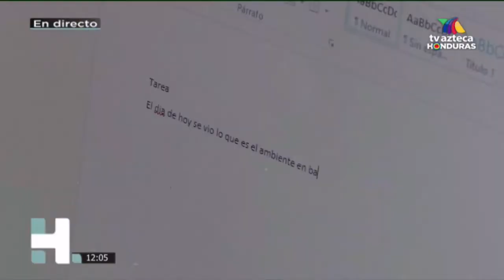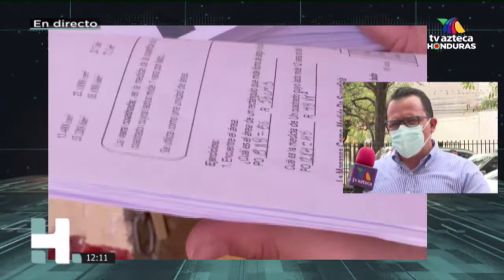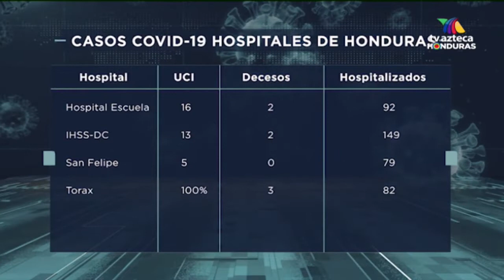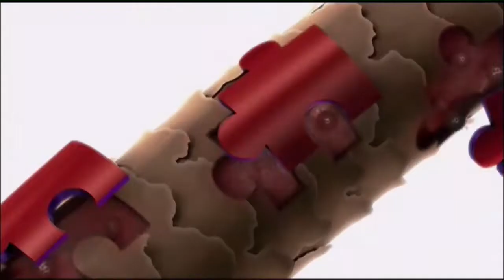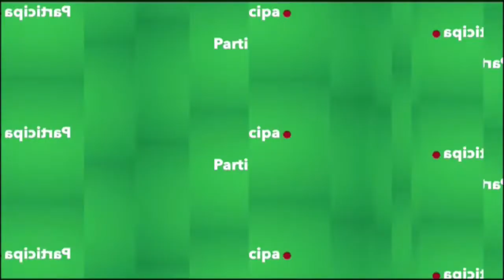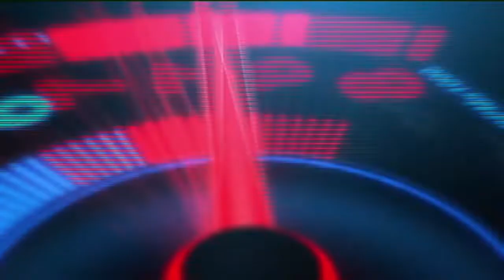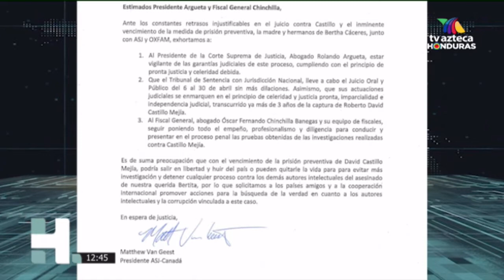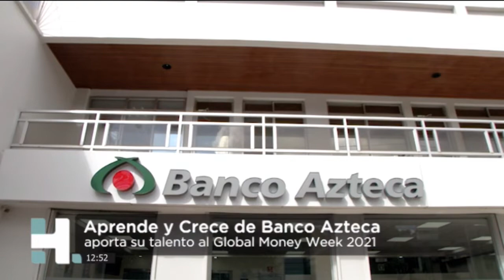MERIDIANO 6 de abril 2021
NOTICIERO MERIDIANO